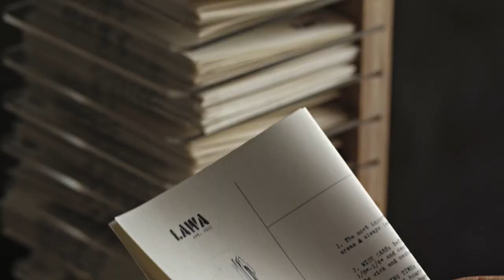❤️LAWA Pumpkin Base Candle: Desire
Looking for the latest trending pumpkin base candle? Check out the LAWA Pumpkin Base Candle in the Desire scent for a luxurious and cozy vibe!
Beautiful Handmade Pillar Unscented Soy Wax Candle
These natural handmade candles are a classical and thoughtful gift for friends and family on any given holiday or occasion. It provides a perfect gift for decoration to be used aesthetically or even to be turn on in any given room. It is a flexible choice to choose whom to be given to from friends and family to coworkers and or even teachers or any workforce persons.
Candle Dimensions ‏ : ‎ 4 x 4 x 11 inches.